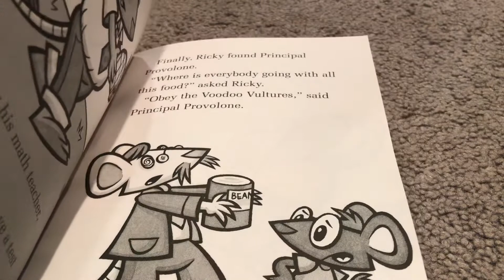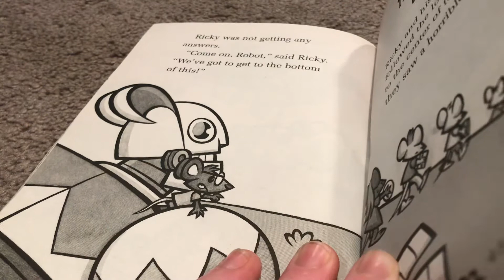Ricky Ricotta Book 3 Chapter 6: Obby the Voodoo Vultures